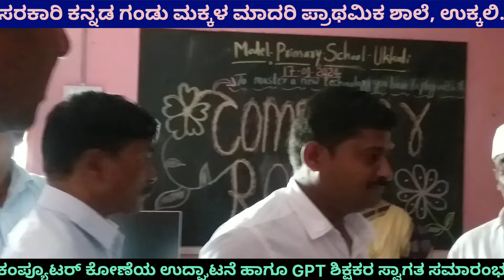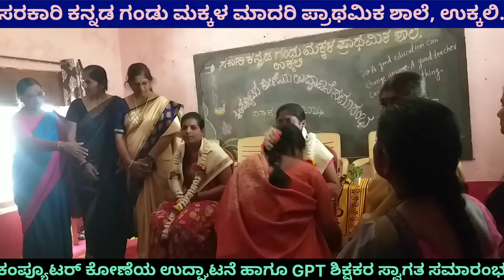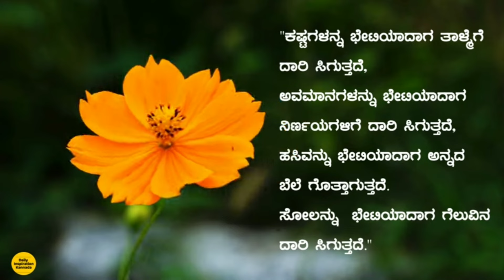KBMPS ಉಕ್ಕಲಿ ಶಾಲೆಯಲ್ಲಿ ಕಂಪ್ಯೂಟರ್‌ ಕೋಣೆಯ ಉದ್ಘಾಟನಾ ಸಮಾರಂಭ । 17-01-2024।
ಉಕ್ಕಲಿ ಶಾಲೆಯಲ್ಲಿ ಕಂಪ್ಯೂಟರ್‌ ಕೋಣೆಯ ಉದ್ಘಾಟನಾ ಸಮಾರಂಭ । 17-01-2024